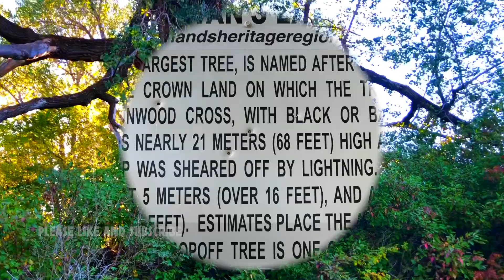Saskatchewan's Largest Tree, SK, Canada. Van Life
Popoff Tree is Saskatchewan's Largest Tree.  (Source:  riverlandsheritage.ca)

Directions to the big tree from Saskatoon:
8 kms south of Blaine Lake on highway 12 or 12.5 kms north of Petrofka Bridge.  Turn east on Township Road 440 (marked tree road) and go 8 kms. Turn south and go 1 km another marked as tree road sign. Turn east at Heritage sign and go 2.2 kms.  Then you will be a few meters from the river.